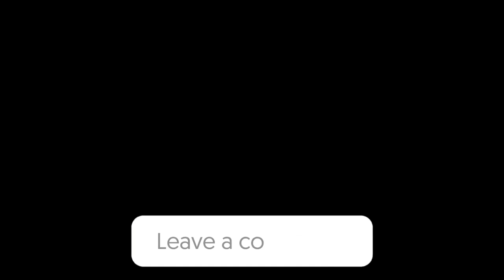All 20 Tarot Graffiti Locations - Cyberpunk 2077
Here are 20 tarot card graffiti in Cyberpunk 2077 that are scattered around night city.  Finding all 20 unlocks the Wandering fool achievement and a unique reward for your apartment.

1.The Fool - Watson - Little China 0:00
2.The Chariot - Watson - Little China 0:25
3.The Empress - - Watson - Little China 0:55
4.The Sun - Watson - Little China 1:19
5.The World - Watson - Little China 1:45
6.The Magician - Watson - Kabuki 2:50
7.The Emperor - Watson – Arasaka Waterfront 3:21
8.The Hanged Man – Oil Fields – 3:50
9.The Hierophant - Westbrook – Japan Town 4:16
10.The Lovers - Westbrook – North Oak 5:00
11.The Moon - Westbrook – North Oak 5:49
12.Temperance - Westbrook – North Oak 6:16
13.Death - Heywood – The Glen 6:49
14.The High Priestess - Heywood – Vista Del Rey 7:16
15.The Tower – City Center – Corpo Plaza 8:03
16.Justice – Santo Domingo – Arroyo 8:36
17.Strength – Santo Domingo – Rancho Coronado 9:03
18.Wheel Of Fortune – The Badlands 9:25
19.The Star – The Solar Arrays 9:53
20.The Hermit – Pacifica – Coast View 10:21

In this Cyberpunk 2077 video, we are going to be rounding up and discussing all the latest CP2077 news and updates coming from CD Project RED . Cyberpunk 2077, otherwise known as Cyberpunk is an Open-World futuristic themed game designed by 'CD Project RED'. CP2077 gameplay takes place in 2077 and is set in the fictional Night City.

Lunargaming provides daily News & Guides for the biggest games! Have questions, or suggestions?

⚫Brigandine Helm Armor Location Assassins Creed Valhalla *Atttributes*